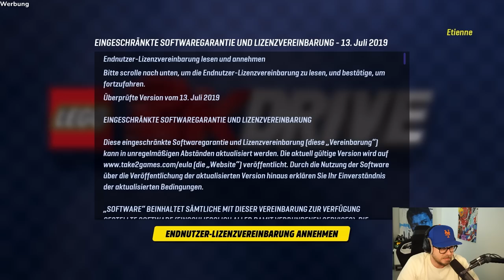Let's Play LEGO 2K Drive: Spaß und Action im Open-World-Rennspiel!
Werbung | Eddy schaut nach seinem Trip ins LEGOLAND New York das zweite Mal in LEGO 2K Drive. Wie performed das Game auf dem PC? Wie performed Etienne mittlerweile in dem Game? Und hat er seinem Sohn schon von dem Spiel erzählt?

Let's Play zu LEGO 2K Drive.